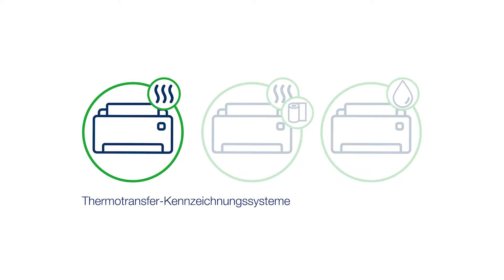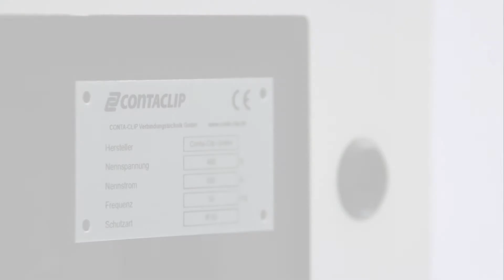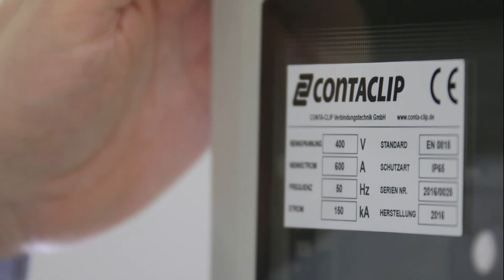CONTA-CLIP Thermotransferdrucker TTPCard